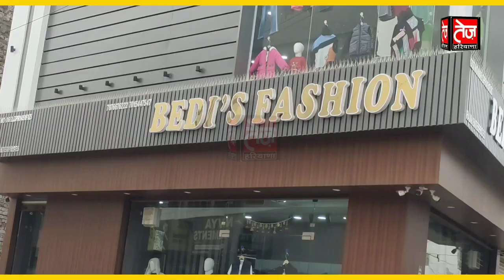दारेवाला के किसान के 8 सेकिंड में 5 लाख की नकदी चोरी कर ले गए बाइक सवार बदमाश, cctv में कैद हुई घटना